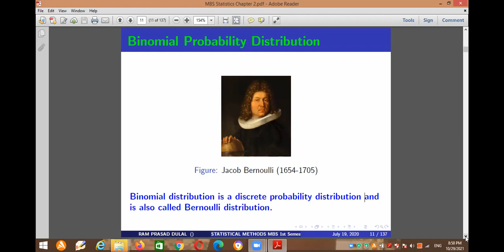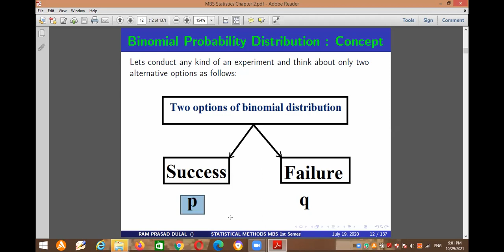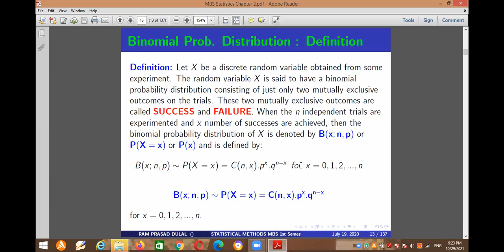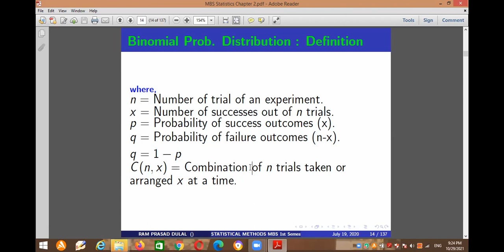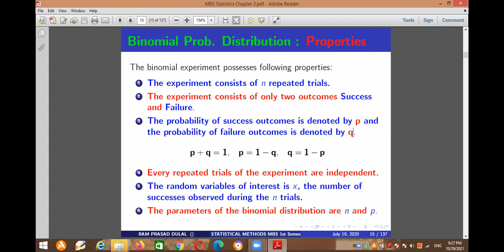Definition of Binomial Distribution